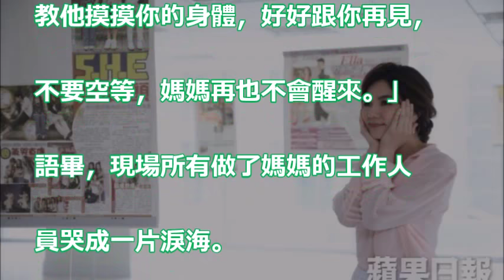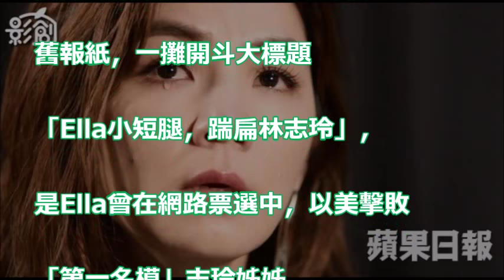【媽媽的辛酸】擔心比囝囝先走 Ella囑丈夫：一定要「勁寶」撫屍道別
【創造101】陳芳語攜手昔日戰友站回夢想舞台 Ella陳嘉樺哽咽喊「恭喜畢業」